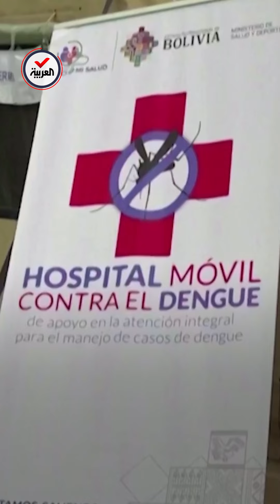الصحة العالمية تحذر من مخاطر حمى الضنك مع ارتفاع درجة حرارة الأرض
منظمة الصحة العالمية تحذر من مخاطر حمى الضنك مع ارتفاع درجة حرارة الأرض، والتي قد تصل لمستويات قياسية هذا العام
لمعرفة أحدث المستجدات.. عبر البث المباشر من هنا ⤵
وبإمكانكم متابعة العربية على منصات التواصل